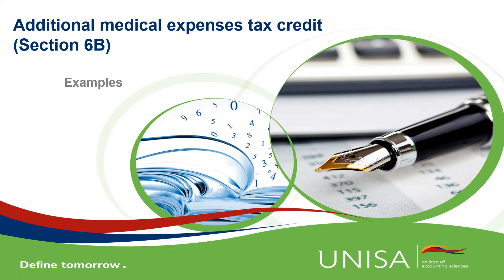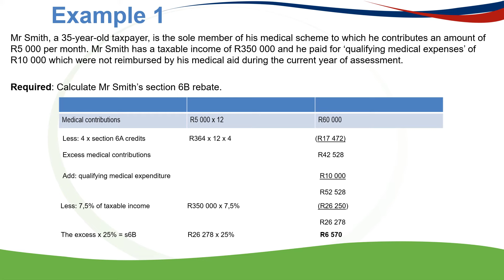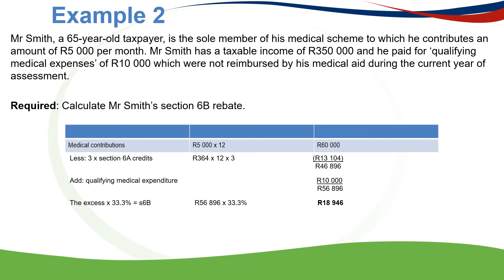Additional qualifying medical expenses tax credit s6B